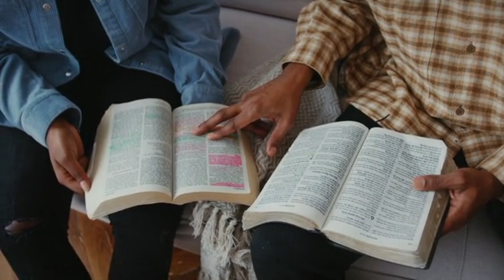ACTION BIBLE PART:-2|| ऐक्शन बाइबल || HOLY BIBLE